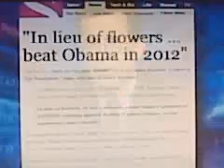COMEDY CENTRAL_ Jews Exonerated By Pope, They R Not To B Blamed 4 Jesus 's Death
Stephen Colbert Catholic Roman Jewish Church Religion Christ Christians Christianity Vatican President Barack United States America